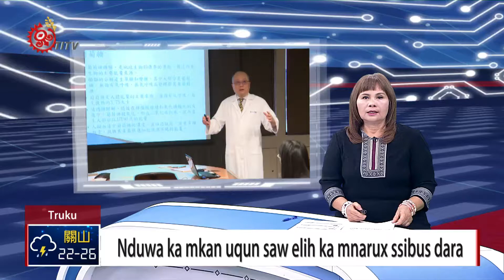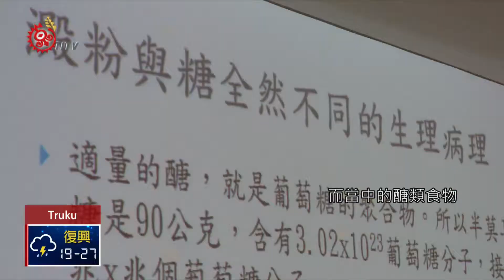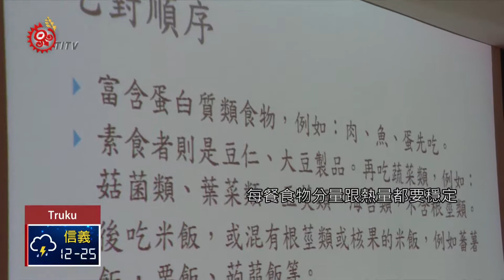醫師:適醣均衡飲食 有效降糖尿病友血糖 2018-08-27 Truku IPCF-TITV 原文會 原視族語新聞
Nduwa ka mkan uqun saw elih ka mnarux ssibus dara

很多糖尿病友mnarux ssibus dara擔心澱粉會影響血糖控制，因此吃了各種食物，就是不吃澱粉，卻發現即使施打胰島素，血糖還是降不下來，因此就有醫師提醒，糖尿病友mnarux ssibus dara每餐應該都要攝取醣類食物，透過「適醣-均衡飲食」攝取多種營養素，才能有效降血糖。

許多糖尿病友在食物選擇上會刻意避開澱粉類食才，以為這樣能有效的控制血糖，不過醫師提醒，「適醣均衡飲食」才能有效控制血糖，而當中的醣類食物應該要占每人每天熱量的50到60%。

蛋白質、脂肪以及醣類，都是「適醣均衡飲食」中不可或缺的一環，民眾在選擇上應該要更多樣，不能偏頗特定食物，而且在食用順序上也有小訣竅，不過一般民眾大多是怎麼吃呢?

到底應該先吃菜，還是先吃肉呢?醫師表示，應該先從富含蛋白質的食物開始攝取，避免胰島素阻抗，導致胰島素分泌不足的問題。

醫師也提醒民眾，每餐食物分量跟熱量都要穩定，不能隨著心情起伏而有所變動，而且絕對不能吃含糖量極高的點心跟飲料，才能維持血糖穩定。